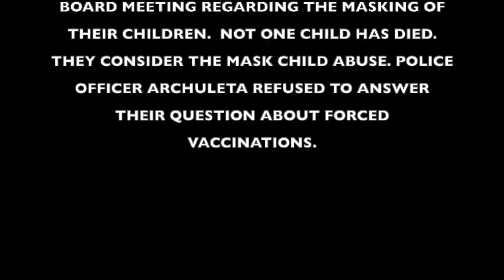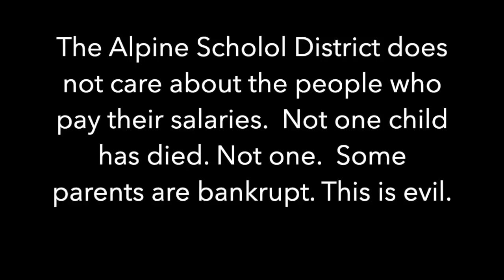Alpine School District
Parents attended an Alpine School Board Meeting to redress their grievances.  Their rights were denied.